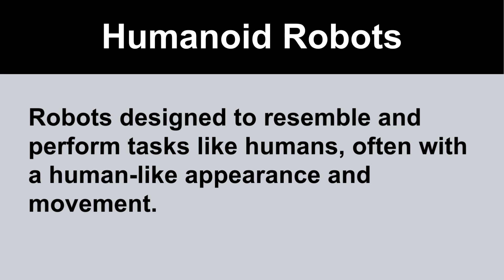What is Humanoid Robots